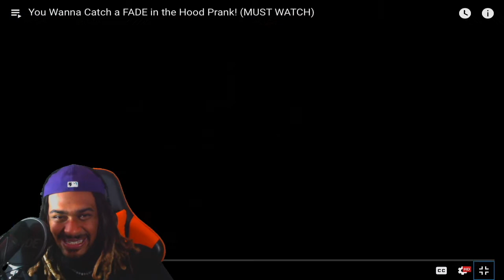You Wanna Catch a FADE in the Hood Prank! MUST WATCH TopNotch Idiots Reaction!